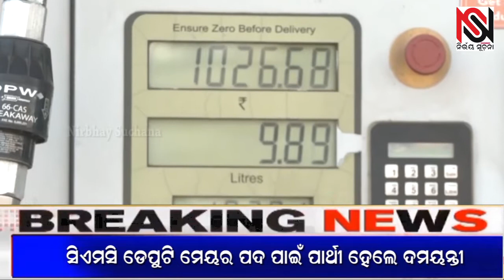ପୁଣି ବଢ଼ିଲା ସିଏନ୍‌ଜି ଦର, ୬ ଦିନରେ ୩ ଥର